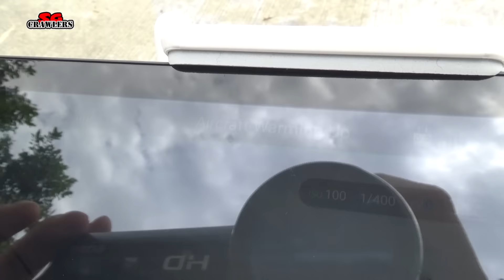DJI Phantom 3 Professional trying to follow the Horizon Hobby Hobbyzone Conscendo™ S BNF (HBZ8680)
DJI Phantom 3 Professional trying to follow the Horizon Hobby Hobbyzone Conscendo™ S BNF (HBZ8680) Learning to Fly!

Got the Phantom 3 few years back and the current phantom series is now Phantom 4 and Phantom 4 Pro!

Horizon Hobby Hobbyzone Conscendo™ S BNF (HBZ8680)BNF!

Check out bro Harakiri flying his Hobbyzone Conscendo RC Plane!
Nice and beautiful glider!

I tried to follow his Conscendo in the sky and realised that it is not easy!

Hopefully can get more nice and close up shots of the RC planes in flight in future!

Description
Key Features

Compatible with any full-range Spektrum™ 4+channel 2.4GHz DSMX® transmitter
SAFE technology from Horizon Hobby
Recovery with the push of a button with Panic Recovery mode
Proportional 4-channel control with working throttle, rudder, elevator, and aileron
Li-Po battery for long flight times on a single charge
Impact-resistant, durable Z-Foam™ construction
Folding propeller
1.5m Wingspan
DC fast charger with AC power supply included
Potent 370-size brushless motor

4+ channel DSM2- or DSMX-compatible transmitter (Spektrum™ DX4E and above).

Approximate Assembly Time: Less than 1 Hour
Completion Level: Bind-N-Fly
Flying Weight: 20.5 oz (580g)
Length: 39.6 in (1005mm)
Material: Z-Foam
Motor Size: 370 brushless outrunner
Recommended Fuel: Electric
Recommended Motor Battery: 1300mAh 2S LiPo (included)
Wing Area: 405 sq in (26.1 sq dm)
Wingspan: 59.0 in (1500mm)